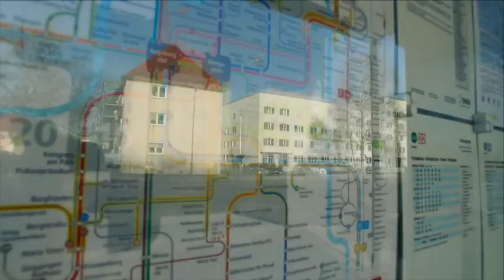denknach - Sven Haeberle